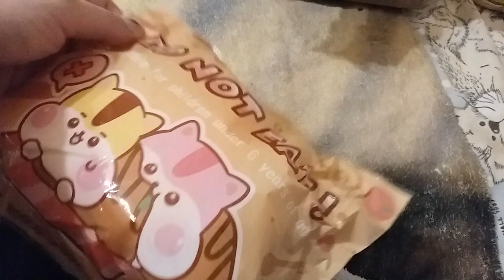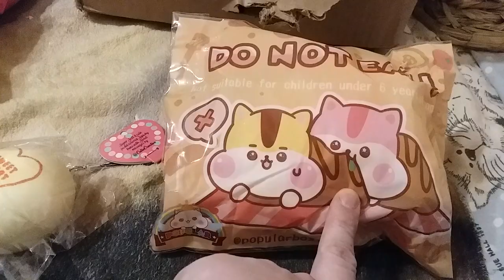POLI OMLETTE!! SQUISHYSHOP PACKAGE!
Hey guys!! Second upload of the day!!💜💜💜
Trying to get these older videos off my phone as they have been forgotten for like 3 weeks!! I know this item is super old now but Its been on my phone for over 3 weeks!!💜💜💜it

I JUST got done filming a Poli vs Yummiibear kings court for you guys!! I was debating between an ALL POLI kings court or a poli vs yummiibear one and the poli vs yummiibear one won by ALOT!! sorry I used my hand to film as I was doing that last month still and had wanted to show Jayde!! And she moves FAST!!😍
ALSO the extra i did NOT have at the time BUT in my grab bag i posted today i got it again so if you guys really like it watch for a future giveaway with that squishy plus a cute Halloween luna tabby!!💜💜💜💜 this video is older so i am still doing the gerbilgang shoutouts in this video! I have about 4 or 5 more i will be posting thru out the next week with the rest of the shoutouts from my old list!! If i replied to you saying i added you its probably in one of these older videos!! ALSO if i said i added you and you think you didnt get one PLEASE take 5 minutes and go thru my last few weeks of videos and scroll thru the desc box as ive had over 10 people say they never got one when i said i would and i take 3 mins to look and they got one last week! Honestly, i dont see the big drama about shoutouts im really trying to understand why people want them SO BAD! like imo I see it as a way to acknowledge people! I was in Sophia v squshies live and so was like 1,000 of others and she read my comment and my yt name and i didn't get a single sub! Maybe one or two but it was un noticeable so i dont even get 1k views on a video so it will NOT get you subs fast! I look at it as a way to have fun, interact and acknowledge people!
Also with my new way of picking a comment to read its 100% random!! I read and heart ALL COMMENTS and appreciate them ALL! im only picking one per video to read FOR FUN! Keep in mind you can comment EVERYDAY for a year and possibley NEVER get one as theres over 100 comments per day PER VIDEO!! I also pre record and sometimes only film maybe twice a week so i may skip a few videos when choosing a comment so just remember i may be selecting from 3 videos ONE comment and thats over 300!! I may forget who I do and who i dont and if it gets out of control ie people sayibg ive been commenting for 20 yrs and never got a shoutout then i will have NO shout ouTS! PLEASE do NOT ruin a fun thing!! Also, if you have been pinned before PLEASE DO NOT ASK AGAIN!! I try to give lots a chance and noticed the same people ive pinned 2 days ago ask AGAIN!! i also like to pin a meaningful comment! I dont want to pin something that only says "pin me " as thats no fun! I also hate the "pin this if you love us crap! As i obviously DO love you guys ! Why would i spend hours a day reading all my yt and insta comments if i didn't!? It only makes me feel bad!!
ALSO
DO NOT dm me asking for a bday gift!! It is So rude and offensive to me!! I REALLY take offense to that! Ive had 5 dms this month ALONE saying "its my bday aug 19th send me squishy" and some even give their address!!🤤and the people doing this never even talked to me!!
I SPEND 30$ A MONTH ON MY BANGGOOD/JENNALYN GA I DO TWICE A MONTH!!(15$ WITH SHIPPING EACH TIME!)
IVE ALSO BEEN DOING TWO GIVEAWAYS OF MY DOUBLES EACH MONTH! and each prize package is worth about 30-50$ each! I could sell them and make about 80$ a month! But i DON'T WANT TO! AS YOUR HAPPINESS MEANS MORE TO ME THAN MONEY!!💜💜💜💜💜not to mention i pay about 15$ more for shipping and paying for a mailer not to mention the TIME of going to the post and giving everyone a number and doing the drawing! I come home from work on thurs night at 7pm and need to be up at 4am next day so i have limited relaxing time and i spend 1-3 hrs doing the giveaway/picking winner!!
I AM NOT COMPLAINING I LOVE WHAT I DO!!
its just extemely upsetting when i do all this and still get NUMEROUS dms asking for gifts! I dont even buy my GODSON a bday gift!! Why you? Money is NOT FREE!  Its funny cause I BET the ones asking for gifts are sitting at home in their AC enjoying Summer break on their iPhones when im in a 100 degrees factory 12 hrs a day using a cracked cheap android phone!!
YOU MAY ONLY HAVE A FEW SQUSHIES BUT DO YOU HAVE A ROOF OVER YOUR HEAD? A DEVICE WITH THE INTERNET? A BED? A FAMILY? please don't take life for granted EVER! IVE COME A LONG WAY!! I'LL DO A STORY TIME ONE DAY AND GIVE YOU GUYS A BETTER PEAK INTO WHO I WAS!

SORRY FOR THE RANT! IM NOT MAD! 90% OF YOU GUYS DON'T DO THIS!💜💜💜

gerbilgang shoutouts!